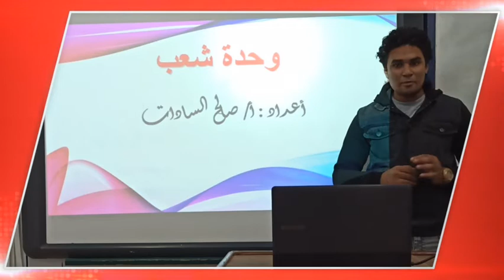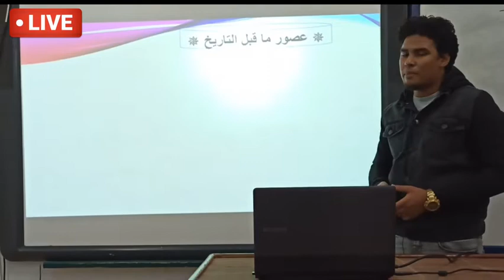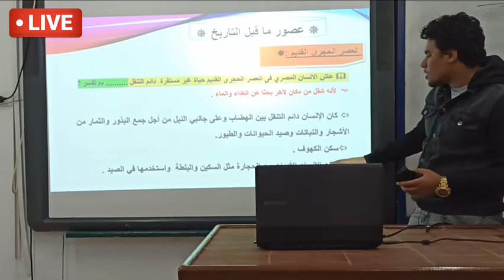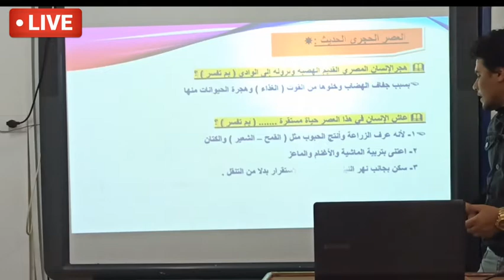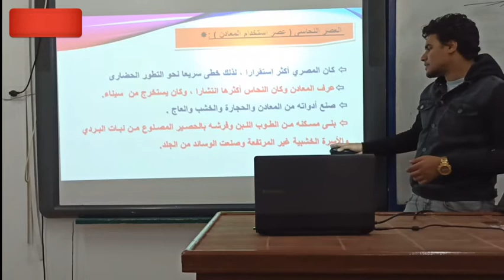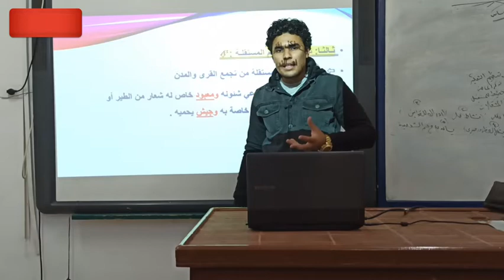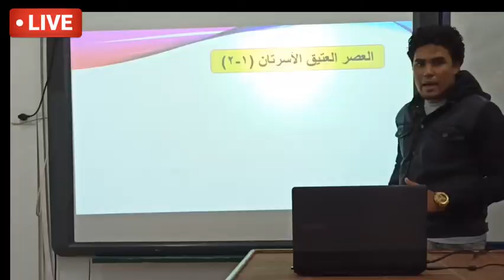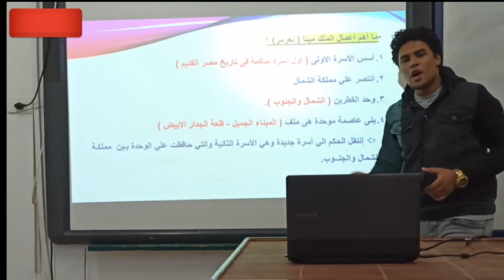Prep1Arb for All -SocialStudy/ His /Lesson1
BMS2020 Prep1Arb for All classes /SocialStudy /His esson1 Res640x400 30fps Rate400kbps 5